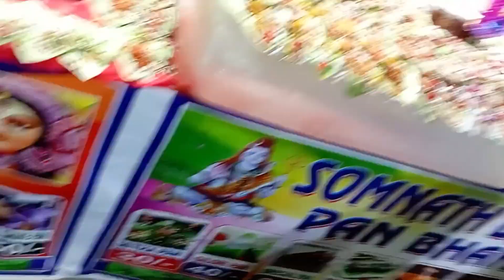hazaribagh ka Disneyland mela / alot of girls 😁 / to meri gf Aaj ban ho gai 🤫🫣 / public reaction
krishna kanhiya95
kanha gaming95

public reaction
girls reaction
mela
mela video
hazaribagh mela
Disney land mela.